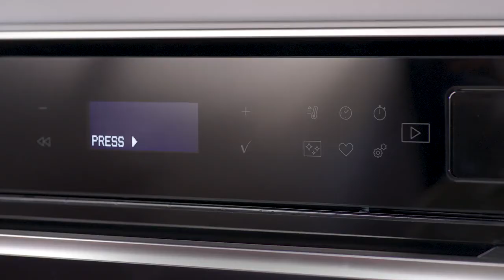RHK0MB WH Pirolisi 50sec 13 HD 1B0OHB